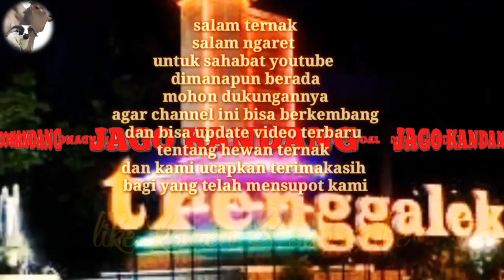Terbaru harga kambing qurban naik full pasar wage panggul terakhir menjelang idul adha 07/08/2018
Assalamualikum wr.wr
Okey gaes kali ini kita berada pasar wage panggul trenggalek lagi pada tgl 7 agustus 2019 dan hari ini kita
Update harga kambing dipasar panggul. Harga kambing hari ini melonjak naik sampai 5 juta rupiah.
Salam ngaret salam ternak dan salam jago kandang dari trenggalek

Terimakasih atas partisipasinya

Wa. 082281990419